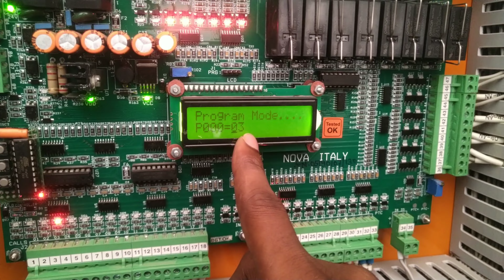How to do program in Nova Elevator board/startup parameter for Nova card/lift board program part-1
In these video we will see how to do program in Nova mother board for normal startup

how to do program in Nova mother board for normal startup part-2

MAS Industries is an export-oriented company specializing in the customized design, development, manufacturing and distribution of high technology lift solutions including complete lifts, lift components, parking systems escalator - travelators and lift spare parts